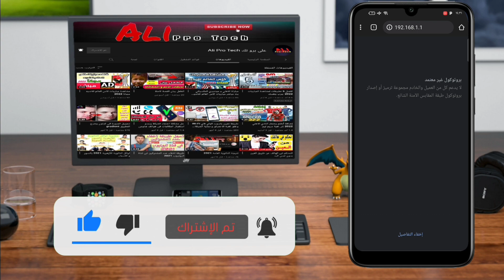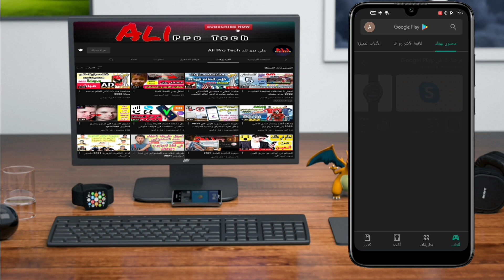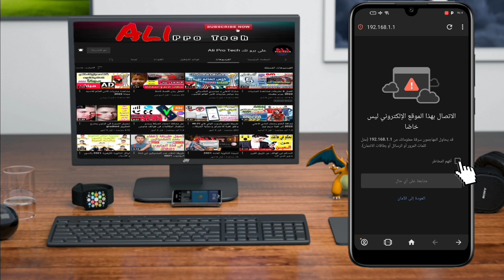حل مشكلة عدم الدخول على صفحة الراوتر من الهاتف بعد تحديث جوجل Chrome 2024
السلام عليكم ورحمه الله وبركاته سوف استعرض معكم في هذا الفيديو حل مشكلة عدم فتح صفحة اعدادات الراوتر من الهاتف بعد تحديث جوجل Chrome الجديد ، حيث نجد البعض يقول لا استطيع الدخول الى اعدادات الراوتر وصفحة الراوتر لا تفتح معي، سواء راوتر we الجديد والقديم أو كما كانت في السابق تُسمى TE data، كذلك راوتر فودافون وشركة اتصالات واورانج. أيضًا جهاز راوتر ZTE وراوتر تي بي لينك TP-Link. من ناحية أخرى، فإن الفكرة في الدخول الى صفحة اعدادات الراوتر هو التحكم الكامل بالجهاز والخدمة الواصلة إليك، كما أن صفحة الاعدادات تُمكنك من فعل أشياء هامة مثل تغيير باسورد الراوتر ، كما شرحنا ذلك في فيديو سابق عليك بمشاهدته حتى تتعرف على كيفية تغيير باسورد الواي فاي we وحماية الشبكة من الاختراق
من الموبايل والكمبيوتر، وكذلك معرفة الاجهزة المتصلة بالشبكة. المُهم أننا سنحاول في هذا الفيديو وضع طريقة لحل هذه المُشكلة بشكل نهائي. خاصة بعد تحديث جوجل Chrome الجديد لا نستطيع الدخول على صفحة الراوتر
أي أن المتصفح لا يقوم بفتح رابط تسجيل الدخول 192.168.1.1
 وتأتي رسالة ( لا يمكن لهذا الموقع الإلكتروني توفير اتصال آمن ) او رسالة اخرى ( بروتوكول غير معتمد
لا يدعم كل من العميل والخادم مجموعة ترميز أو إصدار بروتوكول طبقة المقابس الآمنة الشائع ) ولكن بعد تجربة طرق عدة توصلت إلى افضل طريقة لحل هذه المشكلة بدون اي Reset او ضبط مصنع للراوتر او الهاتف
عموما تابعوا الشرح داخل الفيديو وعليكم بتطبيق نفس الخطوات للنتعرف على كيفية حل هذه المشكلة والأسباب التي تؤدي إلى حدوثها.
حل مشكلة عدم الدخول على صفحة الراوتر بروتوكول غير معتمد
حل مشكلة عدم الدخول على صفحة الراوتر
بروتوكول غير مدعوم حل مشكلة عدم الدخول على صفحة الراوتر
حل مشكلة عدم دخول صفحة الراوتر
صفحه الراوتر مش راضيه تفتح
حل مشكلة بروتوكول غير مدعوم
حل مشكلة عدم الدخول الى صفحة الراوتر
حل مشكلة عدم فتح 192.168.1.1
حل مشكلة عدم فتح صفحة الراوتر
بروتوكول غير مدعوم
حل مشكلة عدم تحميل صفحة اعدادات
الراوتر
حل مشكلة عدم الدخول لصفحة الراوتر
حل مشكلة عدم فتح اعدادات الراوتر
طريقة تغير باسورد الوای فای te data
عدم الدخول الى اعدادات الراوتر
كيفيه الدخول الي صفحه اعدادات الراوتر
مشكلة عدم الدخول لصفحة الراوتر
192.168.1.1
حل مشكلة عدم فتح موقع الراوتر
حل مشكلة عدم الدخول الى اعدادات الراوتر
مشكلة الدخول على صفحة الراوتر
حل مشكلة بروتوكول غير معتمد
حل مشكله عدم فتح صفحه اعدادات الراوتر
لا يمكن لهذا الموقع الإلكتروني توفير اتصال آمن
حل مشكلة الدخول على صفحة الراوتر we
حل مشكله الدخول على الراوتر
الدخول الى الراوتر
تغير باسورد الوای فای we
حل مشكلة عدم فتح صفحة الراوتر we
حل مشكلة لا يمكن لهذا الموقع الإلكتروني توفير اتصال آمن
كيف ادخل على اعدادات الراوتر
كيف اغير الرقم السري للواي فاي
كيف اغير باسورد الراوتر te data
كيفية الدخول على اعدادات الراوتر we
كيفية تغير الباسورد لراوتر we
كيفيه تغير باسورد الوای فای we
مش عارف ادخل على صفحة الراوتر
مشكلة الدخول الى اعدادات الراوتر
مشكلة عدم دخول صفحة الراوتر
مشكلة عدم فتح صفحة اعدادات الراوتر
صفحة الراوتر مش بتفتح من الموبايل
الدخول على راوتر we
الدخول على راوتر فودافون
حل مشكلة الدخول على صفحة الراوتر
حل مشكلة صفحة الراوتر
حل مشكله عدم فتح صفحه الراوتر
مشكلة عدم الدخول على صفحة الراوتر
تغییر باسورد الراوتر we
حل مشكلة الدخول لصفحة الراوتر
حل مشكلة الراوتر
حل مشكلة عدم الدخول على اعدادات الراوتر
الدخول على اعدادات الراوتر
الدخول على الراوتر
تغییر باسورد الراوتر te data
تغییر باسورد الواي فاي
تغيير باسورد الواي فاي te data
تغيير باسورد الواي فاي فودافون
الدخول للراوتر
تحديث الراوتر tp-link
تغییر باسورد راوتر tp link
تقليل سرعة النت من الراوتر we الجديد
حل مشكلة البروتوكول غير مدعوم
حل مشكلة الدخول الى اعدادات الراوتر
حل مشكلة فتح صفحة الراوتر
حل مشكلة لا يمكن الوصول إلى الموقع الإلكتروني .
حل مشكله البروتوكول غير مدعوم
حماية الراوتر من الاختراق
دخول صفحة راوتر we
ضبط اعدادات راوتر tp link
طريقة تغيير كلمة سر الراوتر we
طريقه تغير الباسورد الراوتر
فتح صفحة الراوتر
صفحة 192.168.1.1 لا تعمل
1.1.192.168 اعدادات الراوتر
كيفية الدخول الى اعدادات الراوتر من الموبايل
صفحة الراوتر لا تفتح فودافون
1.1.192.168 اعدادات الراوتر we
لا استطيع الدخول على الراوتر عن طريق المتصفح
حل مشكلة IP الراوتر
مشكل الدخول الى اعدادات الراوتر من الهاتف
طريقة الدخول لاعدادات الراوتر